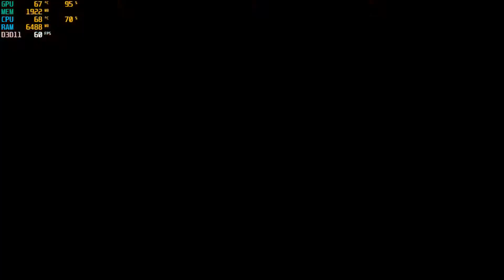APEX LEGENDS Gameplay di Core i3 4150, Geforce GT 1030 2GB & Ram 8GB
Ternyata game sekelas APEX LEGENDS cukup ringan untuk dijalankan di PC dengan spec mid/menengah. Dengan Core i3 4150, VGA GT 1030 2gb dan Ram 8gb pun sudah sangat nyaman untuk memainkan APEX LEGENDS dengan settingan grafik bawaan. Ditambah lagi dengan server dan ping yang bagus serta packet loss yang sangat rendah bisa menambah kenyamanan dalam memainkan game ini.

Graphic Setting:
*Standar (Bawaan game)

Spesifikasi PC:
*OS Windows 10 Pro 64-bit Version 2004
*Intel(R) Core(TM) i3-4150 CPU @ 3.50GHz (4 CPUs), ~3.5GHz
*NVIDIA GeForce GT 1030 2GB
*RAM 8GB

Record With:
*PC
*Bandicam (Software)

Edited With:
*PC
*Wondershare Filmora 10 (Software)
*Pixel Lab (Android/Nox Player/LDPlayer)

**Credit**

00:00 Lobby Apex Legends
00:41 Pilih Karakter di Game Apex Legends
01:25 Game di Mulai di dalam Kapal / Pesawat di Game Apex Legends
01:54 Terjun dari Pesawat di Game Apex Legends
17:18 Game selesai (Posisi kedua di Game Apex Legends)